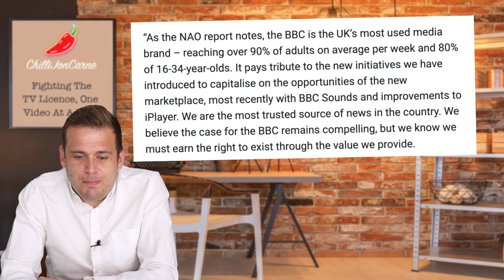BBC Viewing Figures Are Tumbling And They Don’t Care - Just Pay Your TV Licence and Shush🤫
BBC viewing figures are falling and falling fast and they just don’t care. All they want is your TV licence fees